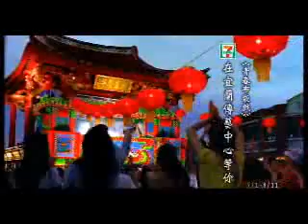çµ±ä¸è¶ å-éæ¥å¸è¢æ²ç¯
çµ±ä¸è¶
å-éæ¥å¸è¢æ²ç¯